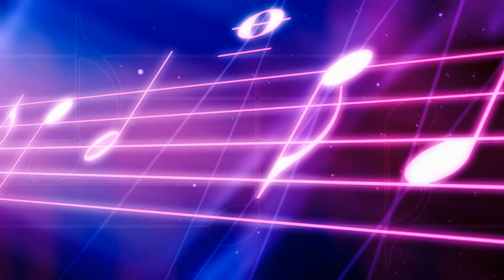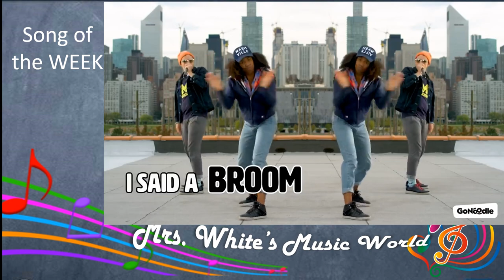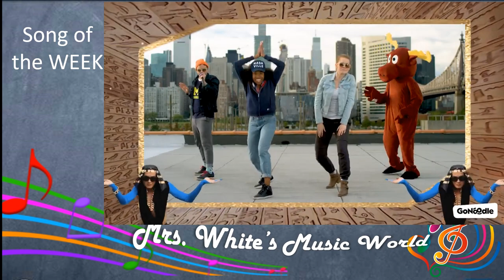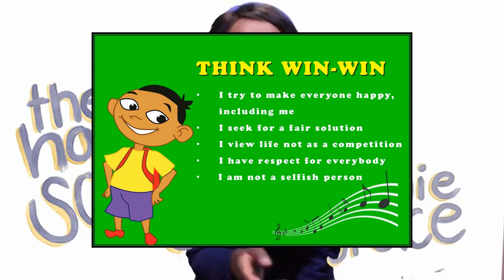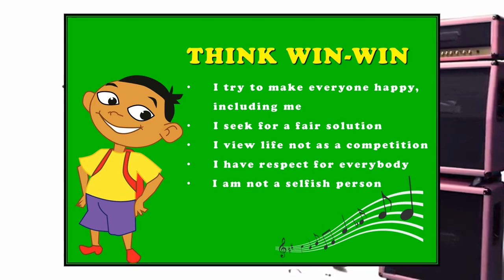Mrs Whites Music Class Four! Rainsticks!!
Anybody smelling rain? Anybody feeling the raindrops? Anybody hearing the sound of RAIN! Well, maybe you are hearing the sound of the rainstick! In this video, we will learn about Rainsticks, where they come from and how to make our OWN!
Essential Items you will need: Papertowel holder, (rubberband, tape or glue), crayons or something to decorate)
I will not do a daily video but you can always go back and watch the old ones as many times as you like! Love you all and remember keep on singing...it's good for you!